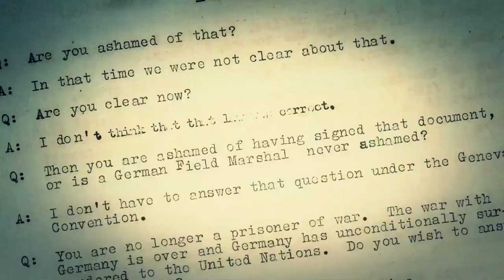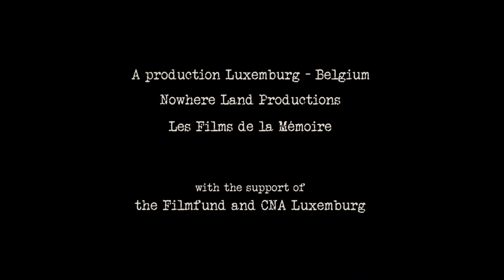ASHCAN by Willy Perelsztejn | Trailer | GeoMovies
May 1945, the end of World War II. What happened with Hitler’s closest collaborators? Some of them escaped, but many were captured by the American army that set up a secret prison for them in Luxembourg. The most atrocious war criminals are locked up in a former hotel. Murderers turn into convicts awaiting the famous trial. The documentary gives the voice to the creators and actors of the performance about the secret prison, historians as well as the last witness of those events, John Dolibois.

ASHCAN by Willy Perelsztejn
documentary
2018, 90 min
Belgium, Luxembourg